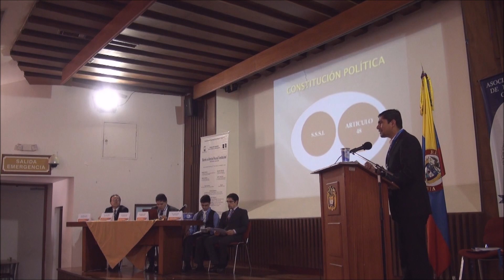La Constitucionalización de la Pensión de Invalidez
Dr. Luis Alberto Torres